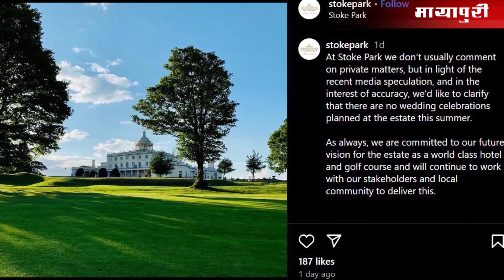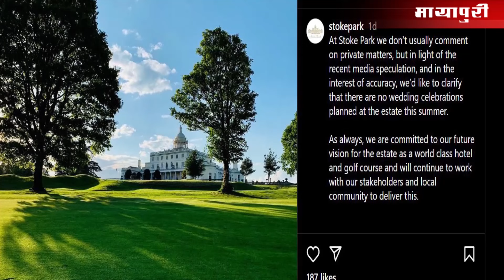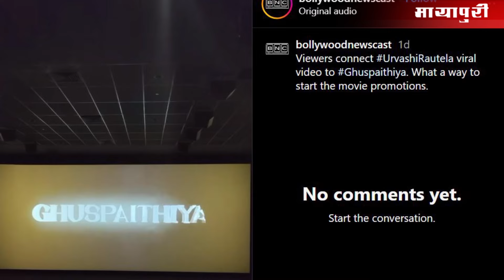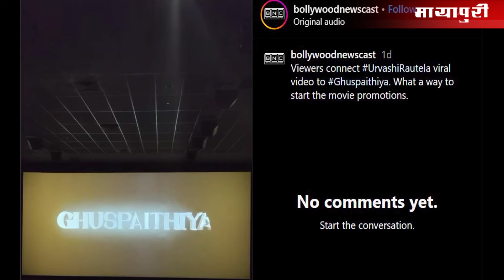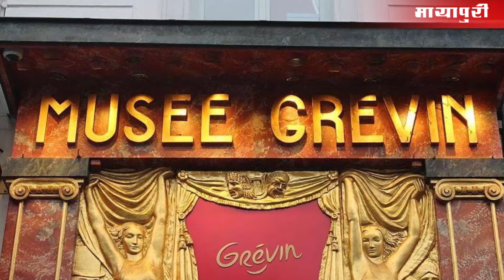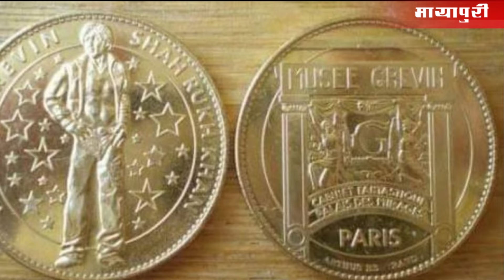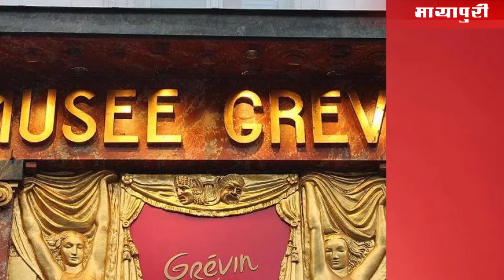Bollywood Weekly News | Sara Ali Khan | Urvashi Rautela | Tripti Dimri | 22-28th July 2024 | 5 PM